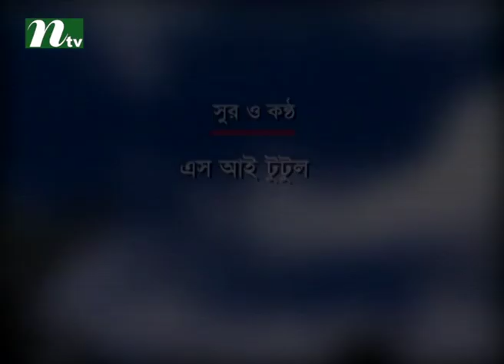Bangla Natok - Ronger Manush | Episode 48 | A T M Shamsuzzaman, Bonna Mirza, Salauddin Lavlu l Drama